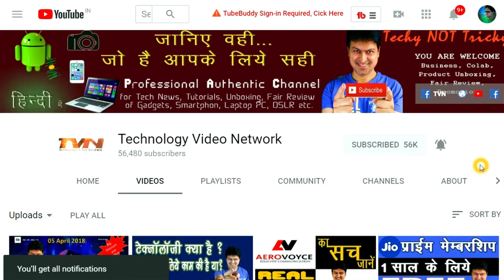What is Technology, How it works for You ? New Series - Interview of a Fashion Photographer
Doston
Aap is video me dekhenge ki different profession se jude log Technology ke baare me kya samajh rakhte hain aur unke profession me use kya hai ?
Is video me aap Indore (MP) ke jaane maane Fashion Photographer Shri Neeraj Vishwakarma Sir se milenge aur unke views technology ke baare me kya hai jaanenge.
जय हिन्द
Made In India
Jai Hind
@Technology Video Network
Technology Video Network Youtube Channel
@Praveen Chauhan
Sony Camera
Canon Camera
Canon 70D
Nikon Camera
Viral Videos
Viral Images
An Interview with Fashion Photographer
best photographer of indore